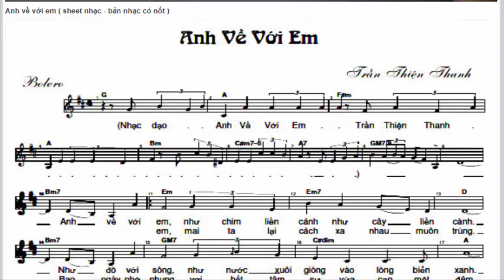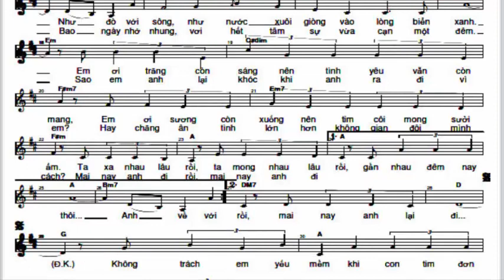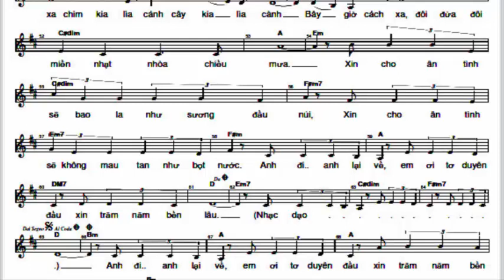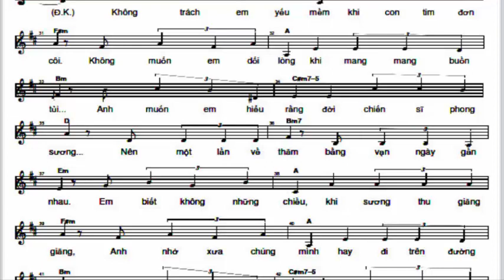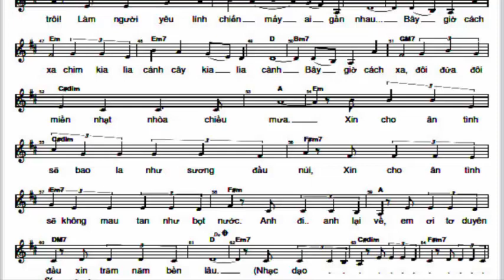Anh Về Với Em- Tuấn Vũ, Nhạc sĩ: Trần Thiện Thanh. Thể loại: Trữ Tình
Anh về với em như chim liền cánh, như cây liền cành
Như đò với sông, như nước xuôi dòng vào lòng biển xanh
Em ơi trăng còn sáng nên tin yêu vẫn còn mang
Em ơi sương còn xuống nên tim côi mong sưởi ấm
Ta xa nhau lâu rồi, ta mong nhau lâu rồi, gần nhau đêm nay thôi.

Anh về với em, mai ta lại cách xa nhau muôn trùng
Bao ngày nhớ nhung vơi hết tâm sự, vừa cạn một đêm
Sao em anh lại khóc khi anh ra đi vì em
Hay chăng ân tình lớn hơn không gian đôi mình cách
Mai nay anh đi rồi, mai nay anh đi rồi, mai nay anh lại đi.

[ĐK:]
Không trách em yếu mềm khi con tim đơn côi
Không muốn em dối lòng khi mang bao buồn tủi
Anh muốn em hiểu rằng đời chiến sĩ phong sương
Nên một lần về thăm bằng vạn ngày gần nhau.

Em biết không những chiều khi sương thu giăng giăng
Anh nhớ xưa chúng mình hay đi trên đường vắng
Anh nhớ xưa một lần lặng ngắm áng mây trôi
Làm người yêu lính chiến mấy ai gần nhau.

Bây giờ cách xa, đôi đứa đôi miền, nhạt nhòa chiều mưa
Xin cho ân tình sẽ bao la như sương đầu núi
Xin cho ân tình sẽ không mau tan như bọt nước
Anh đi anh lại về, em ơi tơ duyên đầu xin trăm năm bền lâu.